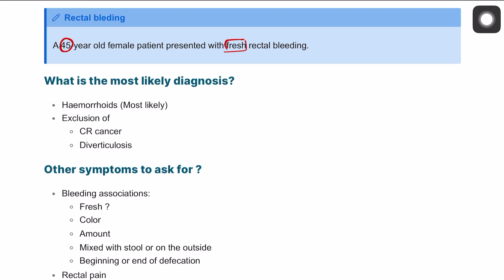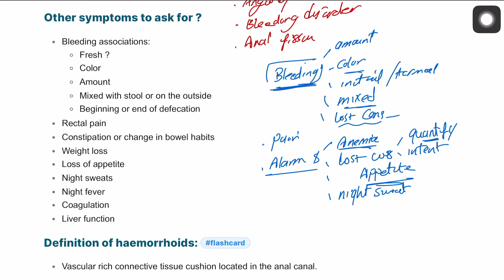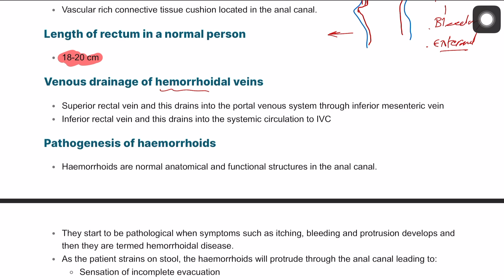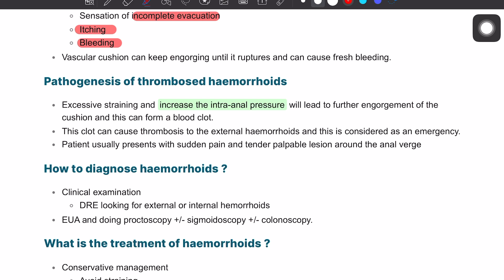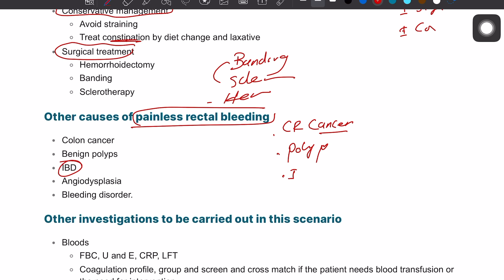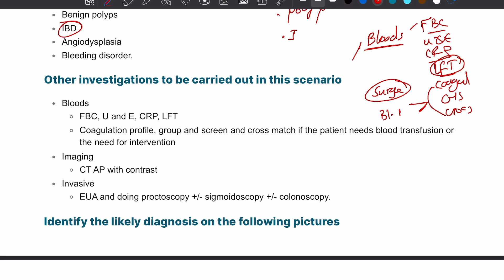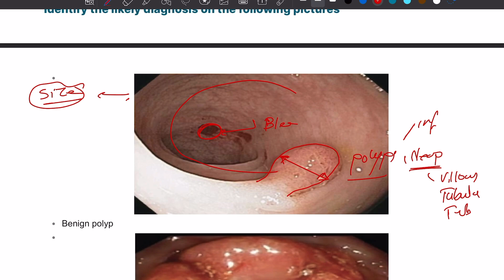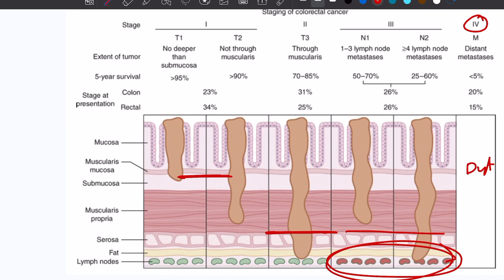MRCS part B Pathology | Haemorrhoids